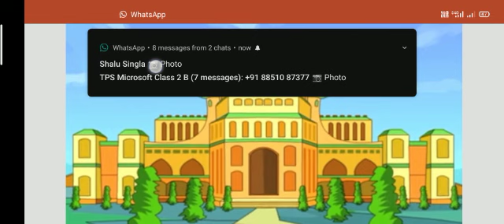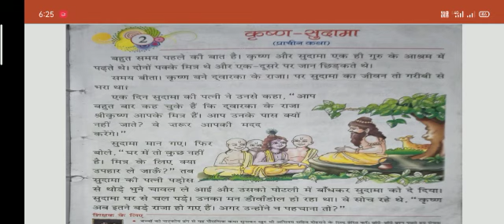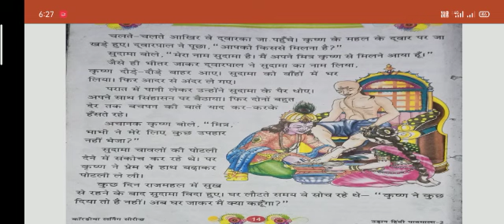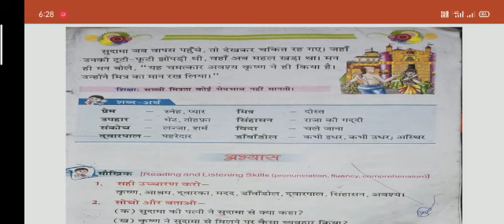Class II Hindi पाठ-2(उड़ान) कृष्ण सुदामा